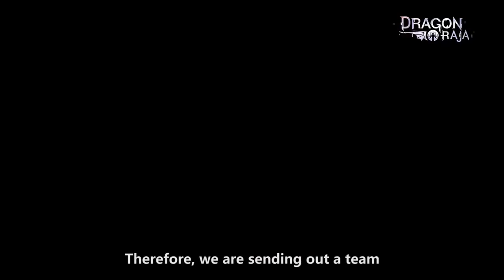Dragon Raja Official Trailer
Information about the new Dragon Raja game:
Triggering global hypes, getting multiple recommendations, winning the Most Anticipated Game award at UOD2019, the Unlimited Fantasy MMORPG with the most stunning graphics on mobile devices is about to be globally launched!
Developed with the established and industry-leading engine UE4, Dragon Raja is an incredible Fantasy MMORPG with stunning graphics. There’s a grand open world in this game waiting for you to explore freely. Deep character customization, customized personality, plus an innovative career system, it’s time to start a unique gaming life from here. Besides, the powerful social system inside the game makes it possible for you to call up friends anytime and anywhere to play together. With 4 characteristic classes, various exquisite dungeons and battlefields, you could enjoy the best PvE and PvP experiences on mobile devices while exploring this massive world.